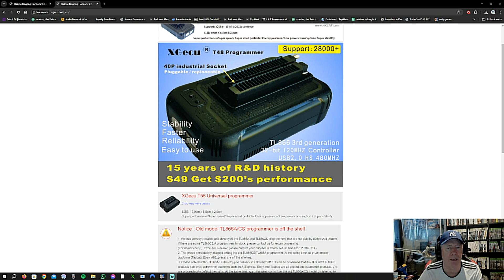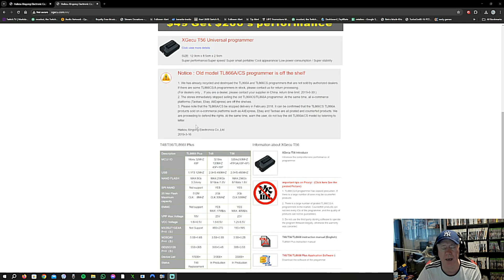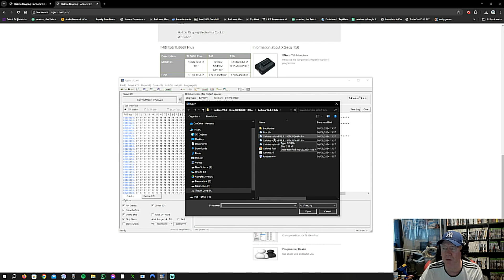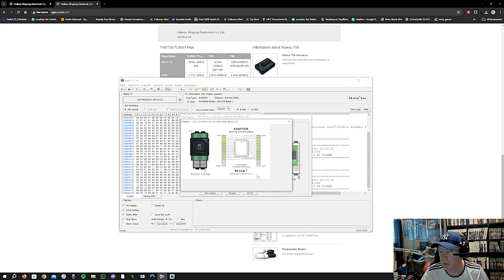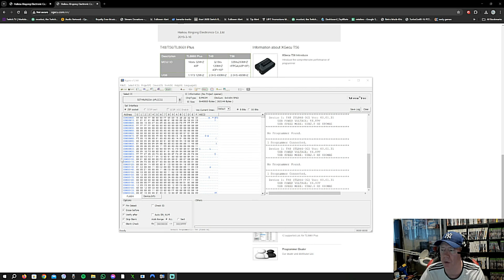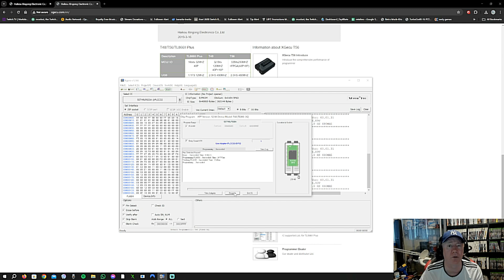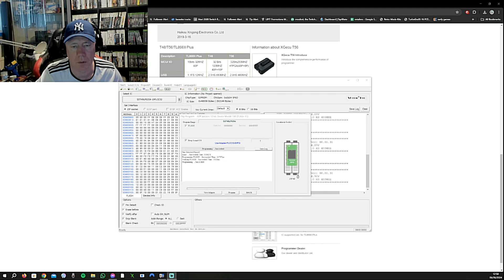Flash Cerbios to Aladdin Chip with T48 Programmer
An alternative way to flash Cerbios (to the disk method) for the Aladdin XT+2 mostly for bulk flashing on PC or laptop using the T48 Programmer (successor to the TL866).

Any link issues, drop me a comment, thanks.